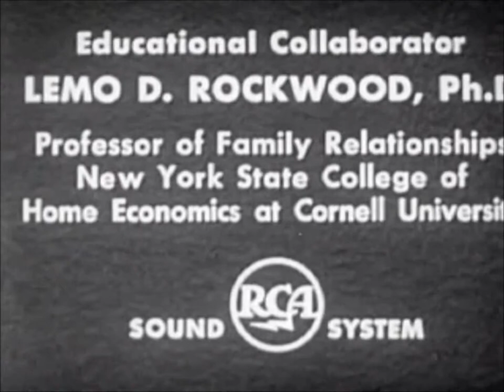Marriage Is A Partnership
Pete and Dottie are newlyweds who are starting out in marriage. Little did they know about it's ups and downs that this film details from the wife's perspective. Watch us make this into more of a story about a BDSM relationship than it is and murder. Done pnly as we can.